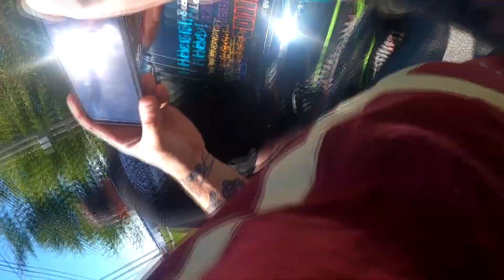Most Hated Garage Visits Hostile Drift Crew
a little teaser video before this weekends big 3 day drift event!!!